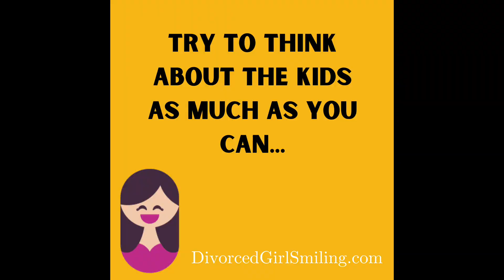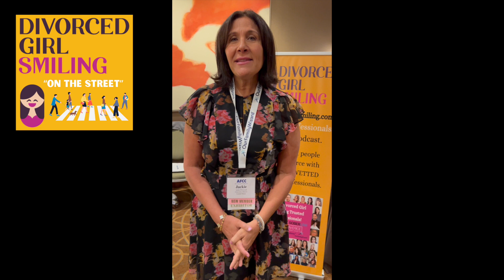On the Street Episode #11: Divorce Advice from Some of the Best Divorce Professionals!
I walked around the AFCC conference asking some wonderful divorce professionals to offer their divorce advice.